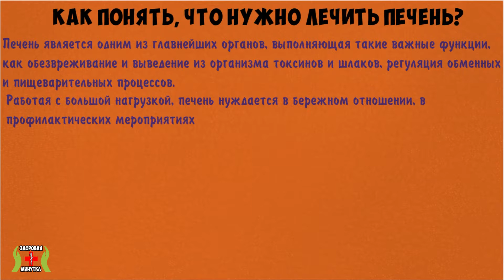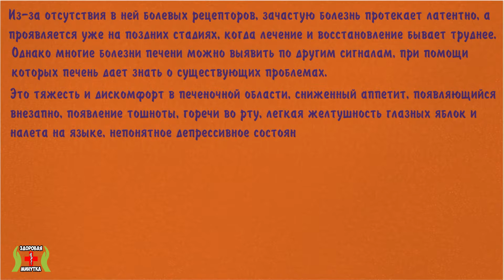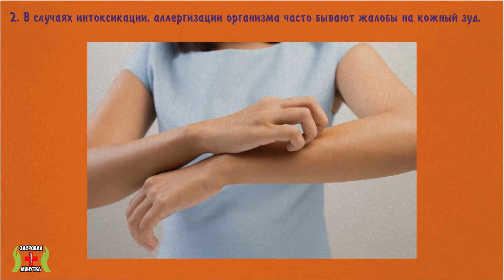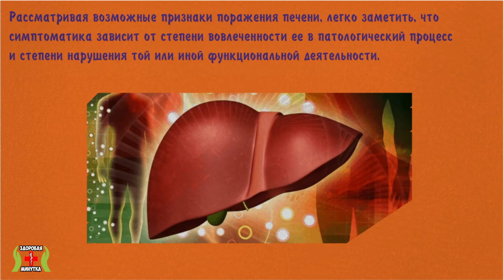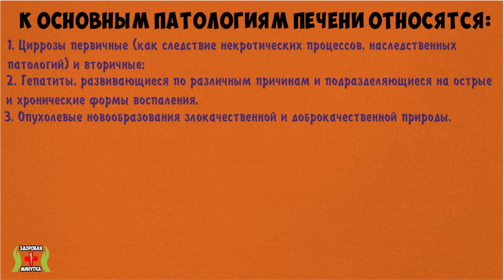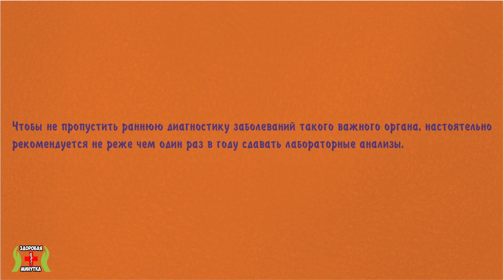10 Тревожных Сигналов о Том, Что Нужно Лечить Печень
Печень является одним из главнейших органов, выполняющая такие важные функции, как обезвреживание и выведение из организма токсинов и шлаков, регуляция обменных и пищеварительных процессов и здоровья в целом.

Как понять, что необходимо лечение печени?

Печень принимает участие в синтезе белков и гормонов, в регуляции гемостаза, кроветворении, депонирует кровь, витамины, микроэлементы, поэтому нужно знать симптомы печени и сигналы сбоев которые она может подавать в случае нарушения ее работы или болезней печени. Об этом подробнее в нашем новом выпуске.